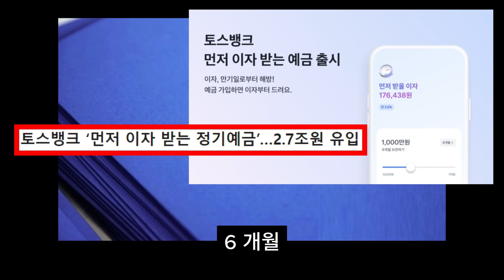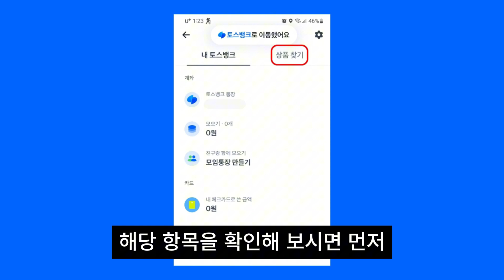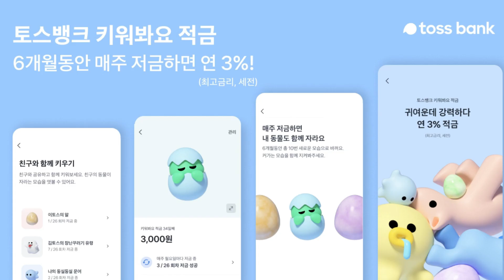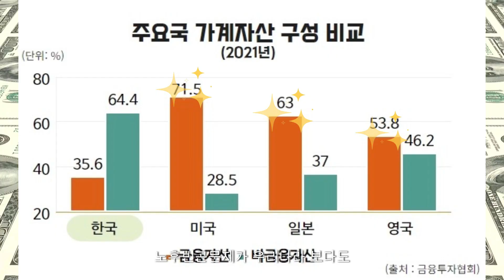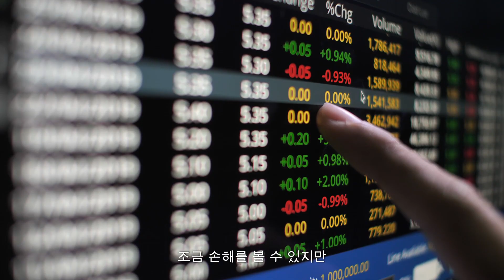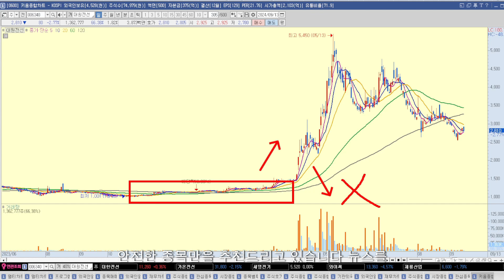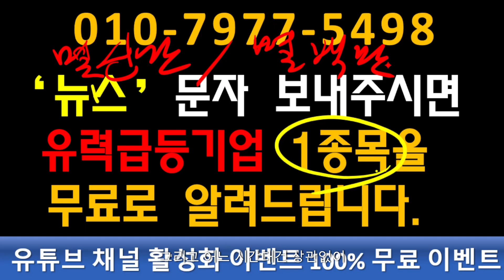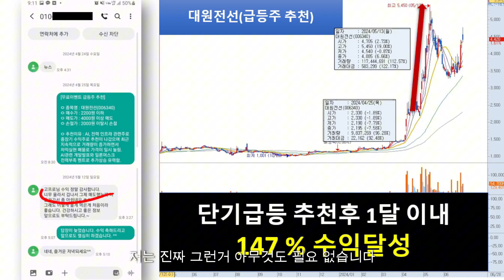[자막뉴스] 선이자 지급으로 대박난 초단기 적금..이자 먼저 받고 예금,,,